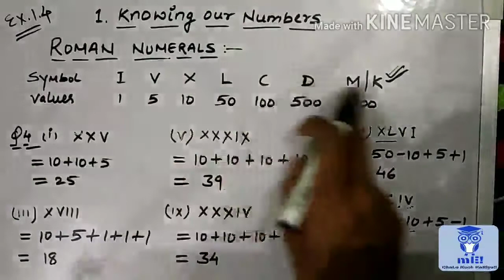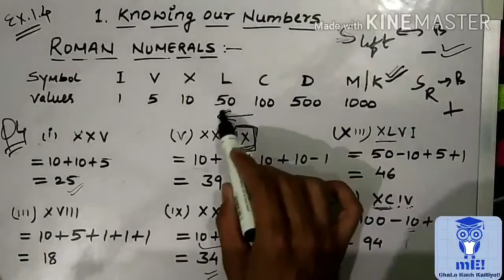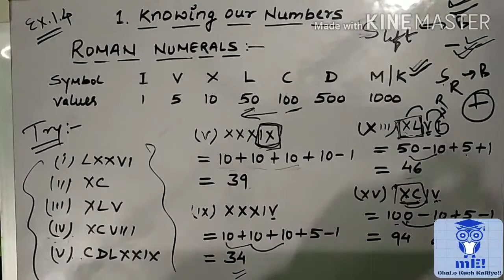Roman Numerals in English & Hindi Class 6th.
Class 6th Ch.1 Knowing Our Numbers in English & Hindi✍️ Ex.1.4  Roman Numerals.
Thanks for Supporting Ur Lovable 💓 Youtube channel My Educademy!!..